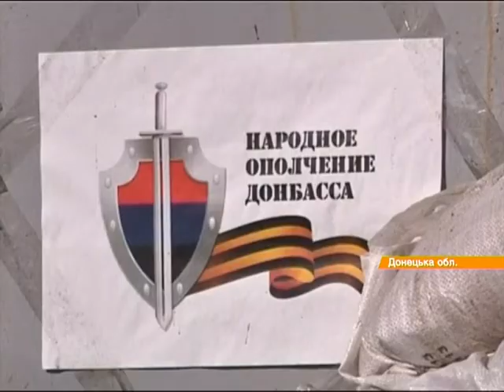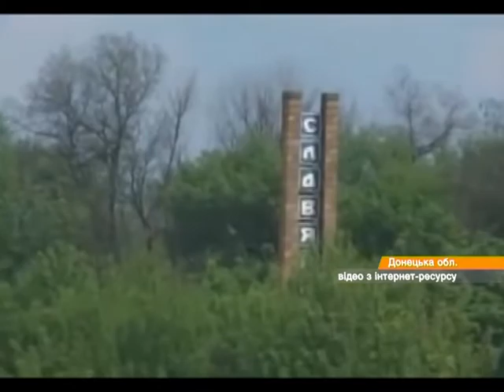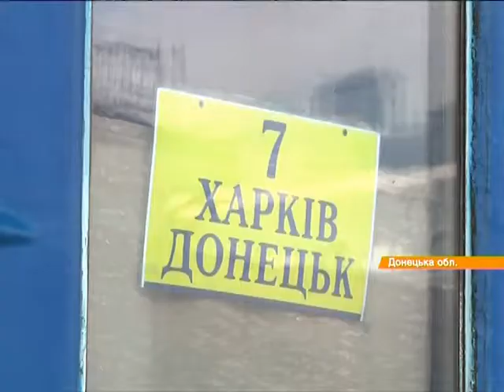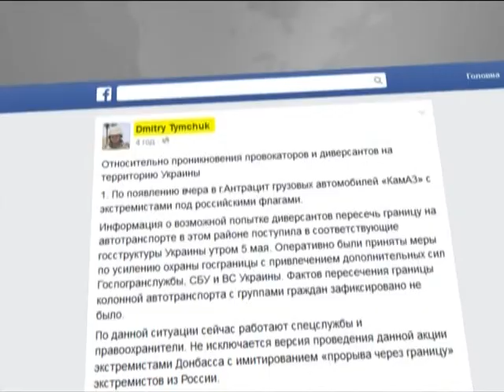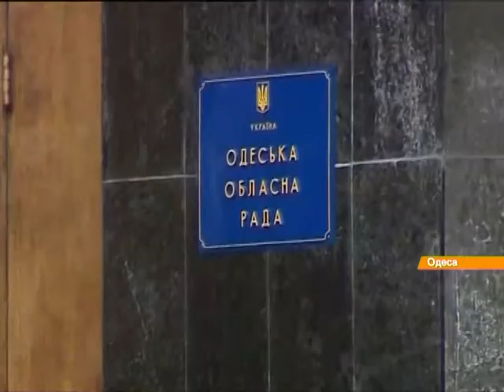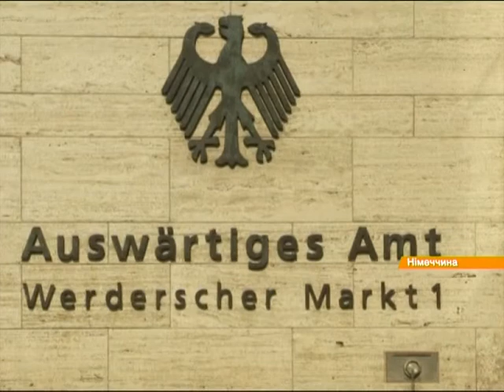Выпуск 15:45. 6 мая